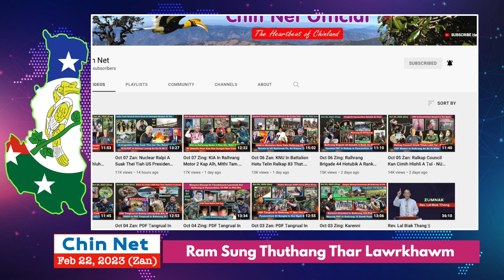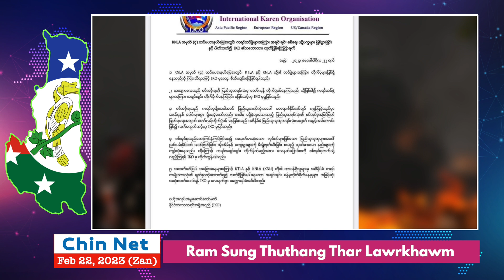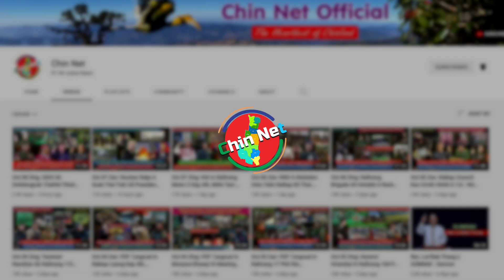Feb 22 Zan: KIA le PDF Ṭangrual In Ralhrang 10 That. Karen Hriamkai Veve Kapaw, KTLA Sungtel 3 Thi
Background Image:
"Designed by kjpargeter / Freepik"